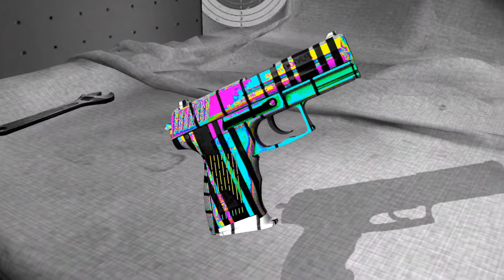P2000__Pulsing Brilliance (V2)__Inspect, Reload, Workbench Video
--The Molten Flow of Light Illuminates All--